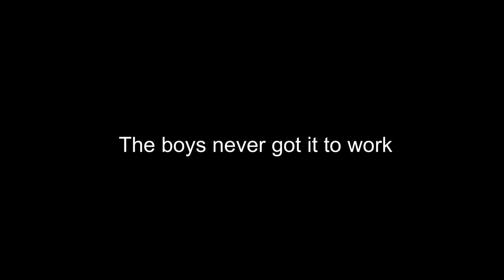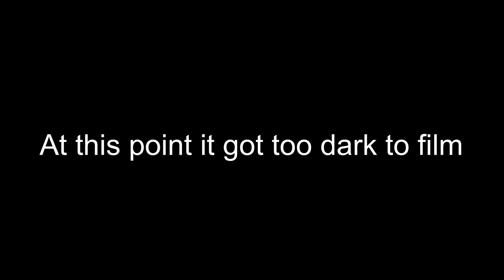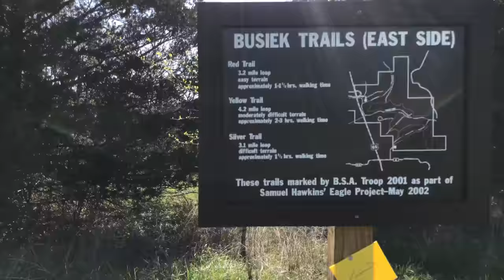Vlog |: BUSIEK STATE PARK - Camping Trip!